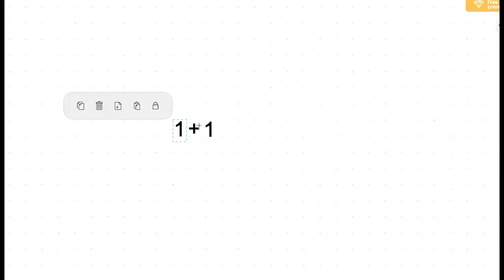Why 1+1=11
col bens